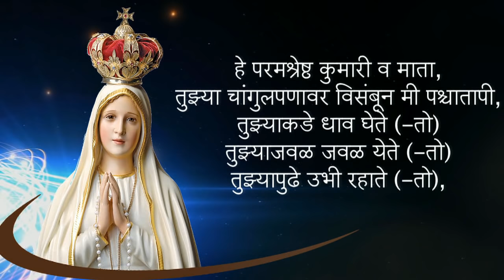हे मायाळू कुमारी मरिये - प्रार्थना (The Memorare) 33 times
Voice- MIshal D'britto.
Edit- Sound Synth Studio, Arnala.